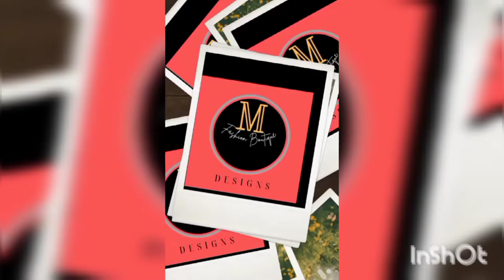पैंट प्लाज़ो की मोहरी का डिजाइन बनाये आसान तरीके से || Pant Plazo Mohri Design Cutting and Stitching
Description

Stylish Palazzo Pant Design making | Beautiful Palazzo Design with triangles and patti |

 taujar pant design, plazo pant design, palazzo pants design 2021, palaz
zo pants design, pant design for girls, tauzer design 2022, palazzo pants design 2021, ladies pant design, plazo design,
# pant mohri design Plazo design
# trouser design
plazo, pant design,
pant trouser design
# pant cutting
# pant plazo mohri design
trouser design
trouser mohri design
# plazo cutting
# trouser cutting
# trouser, plazo, pant cutting
# plazo mohri design
My name is Rinki mishra and I post videos of cutting and stitching tutorials that can be made by everyone. You can learn new and trendy neckline designs with me.
thanks🙏🙏